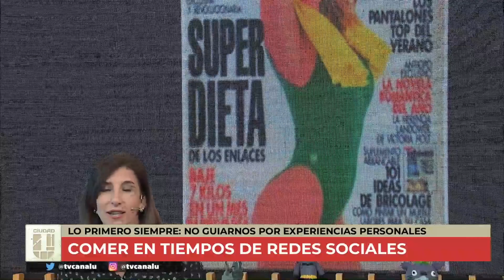COMER en tiempos de REDES SOCIALES, Infoxicados - Comer y Vivir con Carina Grivarello en CiudadU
👉 Tanta información en las redes sobre comidas, dietas y ejercicio, 🍴 🔪lo único que logran es desinformar, confundir e “infoxicar”, o sea intoxicarnos de información ⚠.

👉 Cuándo tenes dudas de tu cuerpo o notas algo fuera de lugar ¿a dónde buscas información? La mayoría de las personas las buscan en Google, en vez de acercarse a un profesional🏥.

👉 Cuando los usuarios suben a sus redes experiencias propias con dietas 🍵, recetas 🍳 o rutinas de ejercicio🚴 provocan una visión un poco difusa, porque se confunden experiencias personales con consejos profesionales.

👉 Un estudio muestra cómo las conductas alimentarias🍖también están influenciadas por aquellos que uno sigue en sus redes. Por ejemplo: si mis seguidores👥 consumen mucho más alimentos ultra procesados🍔, mi dieta inconscientemente contiene alimentos ultra procesados🍟.

👉 ¿Cuándo comenzar a desconfiar de una dieta publicada en internet por alguien que no es nutricionista? cuando prometen resultados mágicos sin ningún esfuerzo, ahí es cuando debo dudar de su veracidad.

👉 Las aplicaciones tampoco son recomendables📲, es mejor acercarse a un profesional que te asesore de manera personalizada.

👉 Cualquier consulta 📩 se pueden acercar a la nutri de CiudadU @Carinagrivallo 🙋